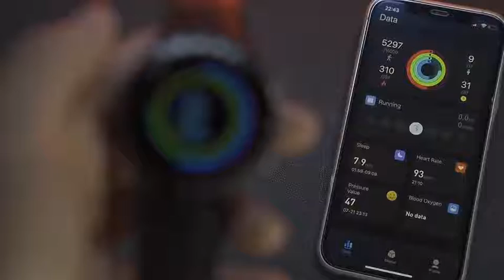⌚Smartwatch Zeblaze Stratos ⌚⭐4-Satellite / 3-Modes GPS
⭐Δείτε εδώ
Μαύρο/Black
☎️ Τηλ. παραγγελίες στο 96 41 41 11
🚛 Παράδοση σε 1-3 μέρες σε Κύπρο και Ελλάδα
✔️ Εγγύηση απευθείας από το κατάστημα
☎️ Tel. orders at 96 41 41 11
🚛 Delivery in 1-3 days throughout Cyprus and Greece
ΛΕΙΤΟΥΡΓΙΕΣ με GPS
4-Satellite / 3-Modes GPS: GPS, GLONASS, GALILEO, BEIDOU
VO2 max Measurement
120+ Sports Modes
Spo2 Level Measurement
Barometric altitude, incline, ascent and descent
Accelerometer, Magnetometer
Abnormal Heart Rate Alerts
Breath Training
Stress Detection
24/7 Activity tracking (Calories, Steps, Activity Goal)
Stop watch and Countdown
Πυξίδα
Ειδοποιήσεις - Δείτε όλα τα μηνύματα και τις ειδοποιήσεις σας από όλα τα social media, emails και τα sms σας
Χειρισμός Μουσικής τηλεφώνου
Ξυπνητήρι
Χειρισμός φωτογραφικής κινητού
Μετρητής βημάτων, απόστασης και θερμίδων
Μέτρηση καρδιακών παλμών, οξυγόνου και αρτηριακής πίεσης
Παρακολούθηση αθλητικών δραστηριοτήτων
Παρακολούθηση ύπνου
Παρακολούθηση καρδιακών παλμών όλο το 24ωρο
Καιρός
Μην ενοχλείτε
Υπενθύμιση καθιστικής ώρας
Υπενθύμιση για νερό
Ανακίνηση On/Off

ΧΑΡΑΚΤΗΡΙΣΤΙΚΑ
Εφαρμογή Zeroner
Χρόνος λειτουργίας 25 ημέρες, 14 μέρες smartwatch modes, 20 hours GPS modes
Χρόνος φόρτισης 2,5 ώρες
Μπαταρία 580mAhmAh
Διάμετρος καντράν 4.7 εκατοστά
Οθόνη 1.32 inch HD Color Touch Screen 360*360
Αδιάβροχο 5ATM (Κολύμπι)

Basic Athletic programs
Runing, Cycle, Aerobics, Outdoor walk, HIIT, Hike, Push ups, Core training, Rowing Machine, Basketball, Strength, Plank, Pilates,
Dumbbell, Swim, Badminton, Yoga, Free training, Soccer.
Indoor Fitness
Single bar, Barbell, Functional training, Butterfly machine, Cross Fit, Trampoline, Body combat, Kendo, Fencing, Karate, Stretch,
Air walker, Horse riding, Climbing machine, Boxing, Judo, Flexibility training, Archery, Parallel bars, Muay Thai, Taekwondo,
Stepper, Step training, Physical Training, Bench press, Pull ups, Free sparring, Zumba, Chest movement.
Ball Sports
Baseball, Cricket, Bowling, Squash, Football, Golf, Pelota, Softball, Croquet, Ping pong, Hockey, Handball, Billiards, Sepak
Water Sprots
Sailing, Open water swim, Rowing boat, SUP, Jet ski, Rafting, Kayaking, Rowing.
Dance
Ballet, Belly dance, Plaza dance, Ballroom dancing, Street dance, Jazz, Latin Dance.
Winter Sprorts
Curling, Ice hockey, Snowboarding, Alpine skiing, Ice skating, Skiing, Indoor skating, Double plate ski, Bobsleigh, Sledding,
Cross-country skiing.
Leisure Sports
Tug of war, Hunting, Fishing, Laser tag, Kite flying, Darts, Frisbee, Compound movement, Skateboarding, Hula Hoop, Badminton,
Roller skating, Stair climbing, Swing, Horse riding, Wrestling, Tai Chi, Martial arts.
Extreme Sports
Bungee jumping, Orienteering, Rock climbing, Parkour, Auto racing, Mountain Cycling, BMX, Obstacle race